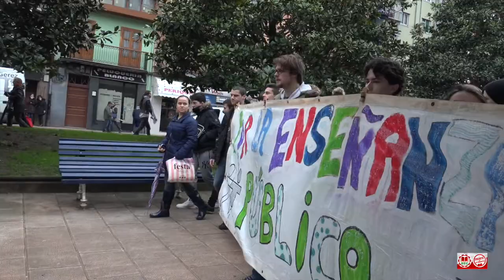HUELGA ESTUDIANTIL. POR LA ENSEÑANZA PÚBLICA, CONTRA LA EDUCACIÓN DEL EMPRESARIO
Unos 200 jóvenes recorrieron las calles de Santander con pancartas y gritos en los que también se han quejado de las prácticas no remuneradas obligatorias en FP y en la Universidad.
El Frente de Estudiantes (FdE) llama el jueves a los estudiantes de institutos y universidades a apoyar la huelga de alumnos contra la vigencia de la Lomce y contra el "decreto 3+2", que permite en las universidades grados de tres años con másteres de dos años.